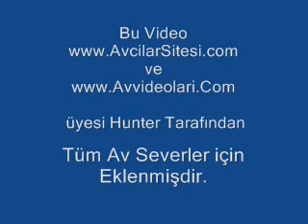hakan alpay zıplınla balık avı